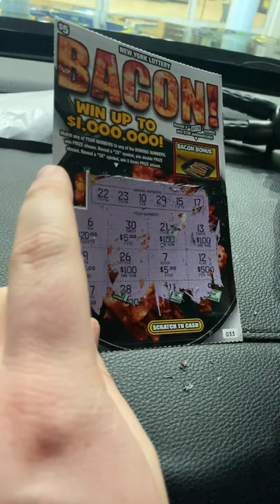Just a Quick Scratch Off! BUST 👎🏼